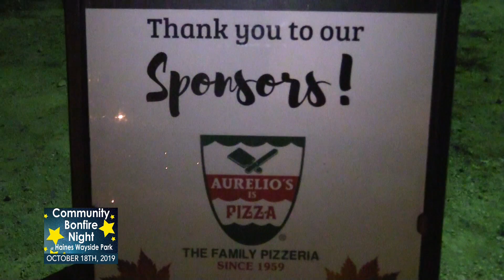Community Bonfire Night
Family and friends headed over to Haines Wayside Park for our fun Community Bonfire Night! What’s a bonfire without S’mores, right?